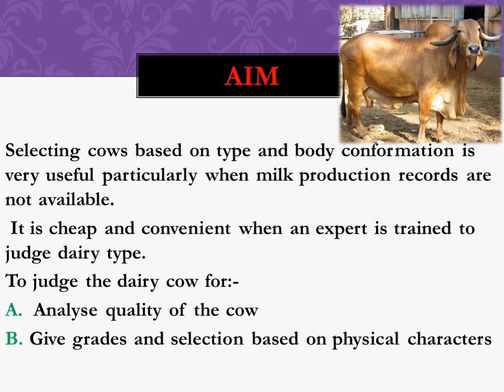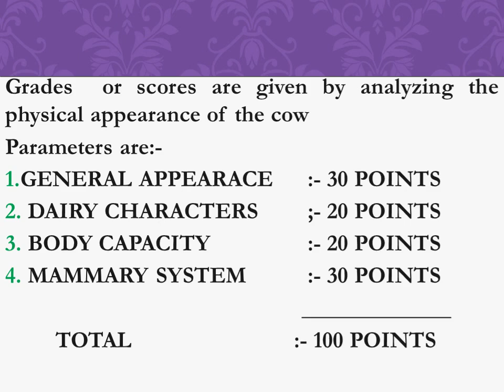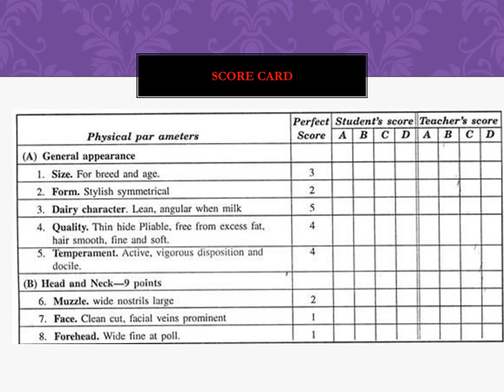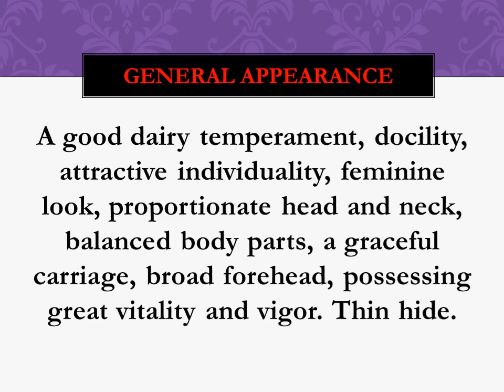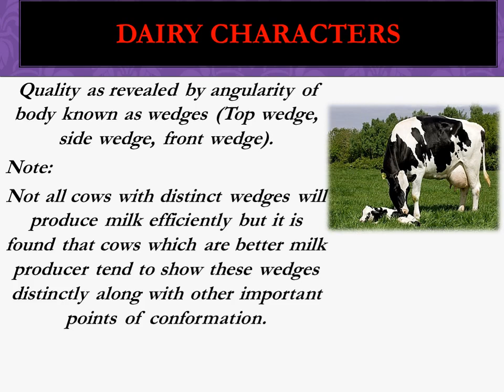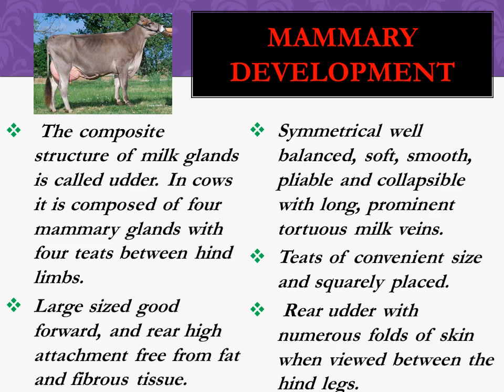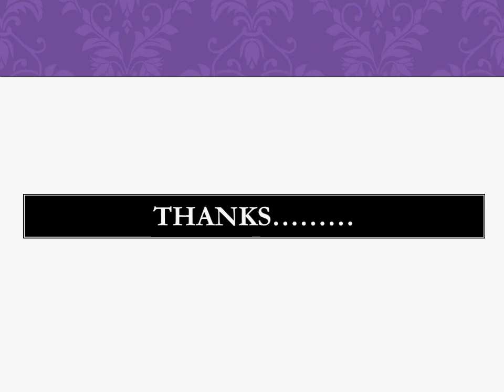Judging of dairy cow using score card for vhse lsm/dfe students/ livestock inspector psc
Judging of dairy cow using score card for vhse lsm/dfe students/ livestock inspector psc-Induvidual selection